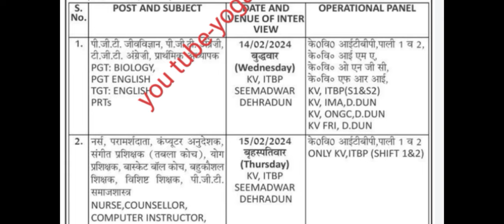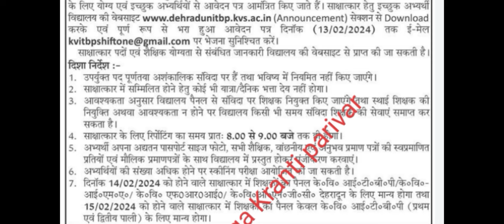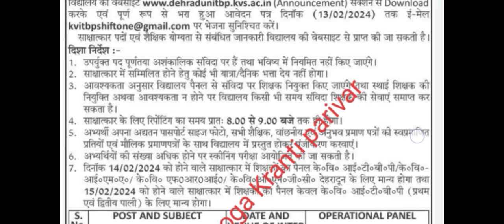प्रथम एवं द्वतीय पाली में आई योग भर्ती // yoga instructor recruitment 2024 // new yoga recruitment